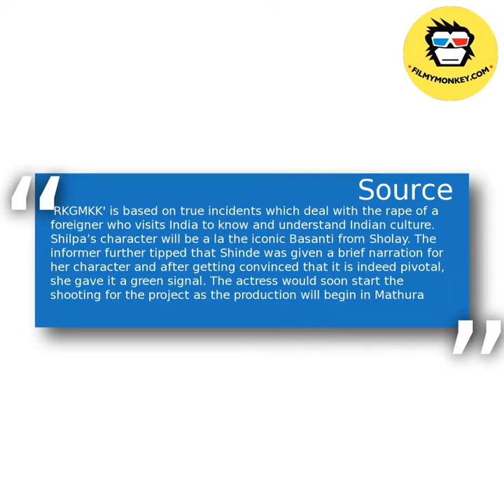Shilpa Shinde bags a role in Iulia Vantur's debut film; Salman Khan to play cameo too!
Lulia is playing a Krishna devotee  in the film which is based true incidents.